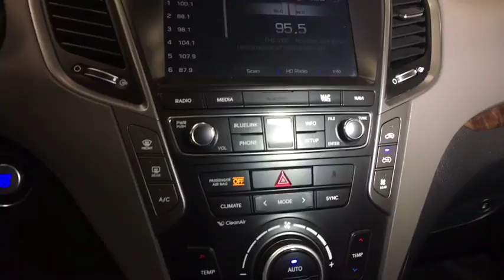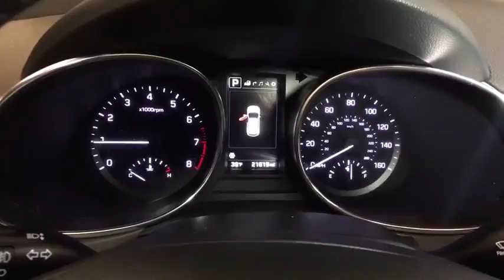2017 HYUNDAI SANTA FE Reno, Carson City, Northern Nevada, Sacramento, Roseville, NV HU206670A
BLUE USED 2017 HYUNDAI SANTA FE available in Reno, Nevada at Lithia Hyundai of Reno. Servicing the Carson City, Northern Nevada, Sacramento, Roseville, NV area
2017 HYUNDAI SANTA FE ULTIMATE 3.3L AUTOMATIC AWD - Stock#: HU206670A - VIN#: KM8SRDHF1HU206670

CARFAX 1-Owner, Excellent Condition, Hyundai Certified. JUST REPRICED FROM $37,995, EPA 24 MPG Hwy/17 MPG City! Moonroof, Navigation, Heated Leather Seats, Third Row Seat, Power Liftgate, Rear Air, All Wheel Drive, Aluminum Wheels AND MORE!br /br /KEY FEATURES INCLUDEbr /Leather Seats, Third Row Seat, Navigation, All Wheel Drive, Quad Bucket Seats, Power Liftgate, Rear Air, Heated Driver Seat, Heated Rear Seat, Cooled Driver Seat, Back-Up Camera, Premium Sound System, Satellite Radio, iPod/MP3 Input, Onboard Communications System. Rear Spoiler, MP3 Player, Remote Trunk Release, Privacy Glass, Keyless Entry. br /br /OPTION PACKAGESbr /OPTION GROUP 01. Hyundai Limited Ultimate with Night Sky Pearl exterior and Gray interior features a V6 Cylinder Engine with 290 HP at 6400 RPM*. Non-Smoker vehicle. br /br /A GREAT VALUEbr /Reduced from $37,995. br /br /BUY WITH CONFIDENCEbr /CARFAX 1-Owner 10-Year/ 100,000 mile Powertrain Limited Warranty, 24-Hour Roadside Assistance for 10-Years/Unlimited miles, 150-Point Inspection and Reconditioning, 3-Month of No-Charge SiriusXM Satellite Radio All-Access Trial, Some of our pre-owned vehicles may have unrepaired safety recalls. Check vinrcl.safercar.gov/vin/, Towing/Rental/Travel Breakdown reimbursement benefits, Carfax Vehicle History Report br /br /OUR OFFERINGSbr /Lithia Hyundai of Reno sells new Hyundai's, certified pre-owned Hyundai's, and used cars, trucks, and SUV's! We have excellent finance options as low as 0% on select models, in addition to all avilable Hyundai incentives and rebates! We also specialize in second chance financing! We are located in Northern Nevada at 2620 Kietzke Ln. Our hours are Monday-Saturday 8: 30am - 8pm and Sundays 10am - 6pm. 100% customer satifaction is our priority! Price contains all applicable dealer incentives and non-limited factory rebates. You may qualify for additional rebates; see dealer for details.br / Some of our Pre-Owned vehicles may be subject to unrepaired safety recalls. Check for a vehicle's unrepaired recalls by VIN at